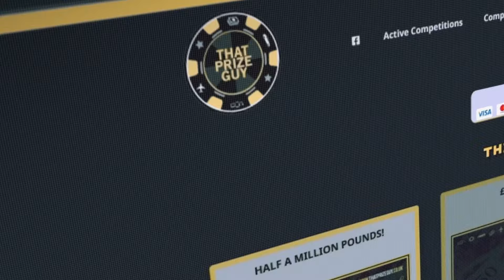'THE SPARS WERE..' - DANIEL DUBOIS HONEST ON SPARRING WITH ANTHONY JOSHUA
IFLTVS COLM MCGUIGAN CAUGHT UP WITH DANIEL DUBOIS IN LONDON AHEAD OF HIS SHOWDOWN WITH ANTHONY JOSHUA, THEY TALK UNDERDOG MENTALITY & SPARRING STORIES WITH AJ